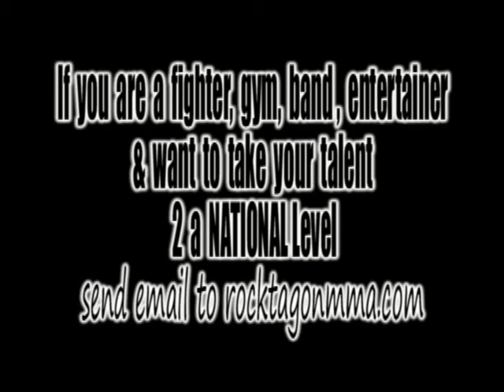!!CORRUPT ANNOUNCEMENT 4 ROCKTAGON MMA!!